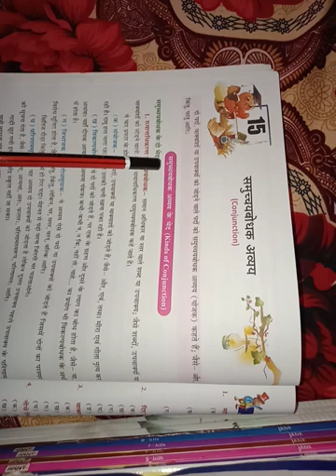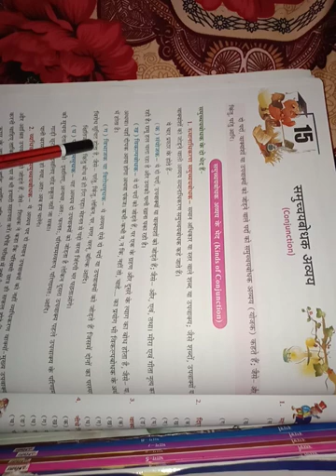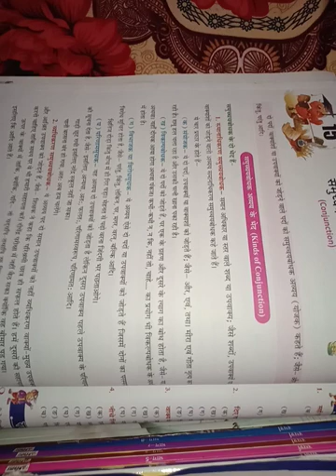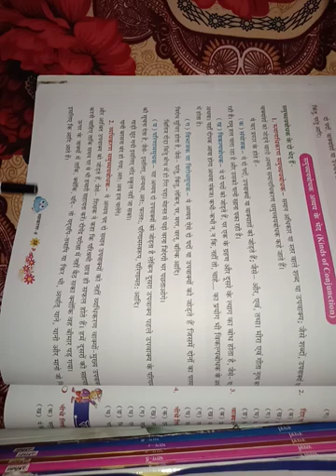Class 8th Hindi II Chap 15